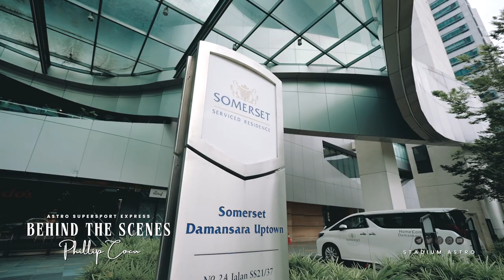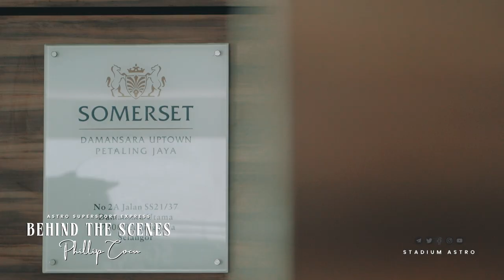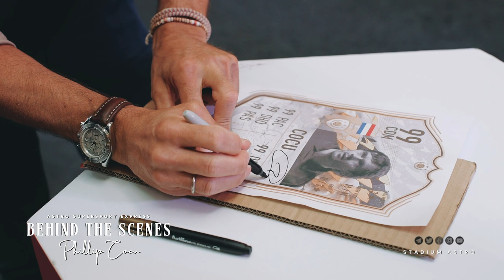Behind The Scenes: Phillip Cocu kicks starts Astro's World Cup 2022 campaign | Astro SuperSport